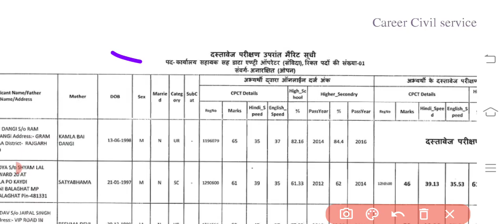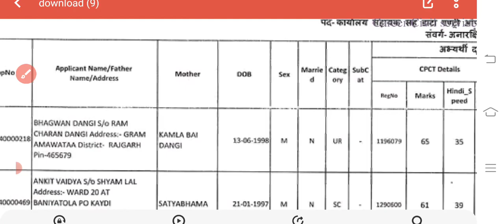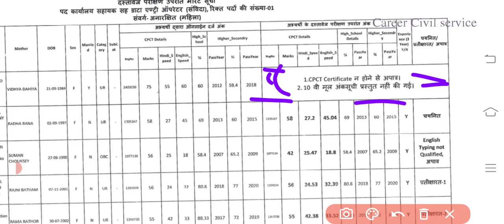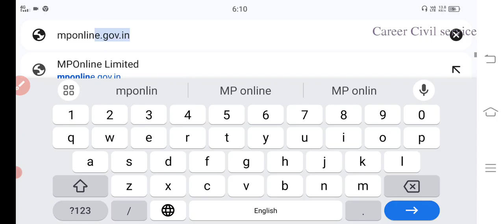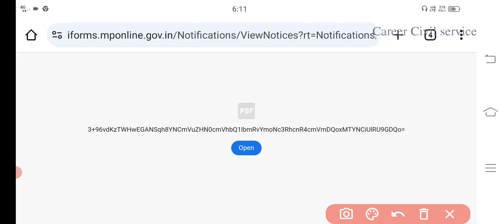Collector Office Data Entry Operator Result 2024|कार्यालय कलेक्टर DEO छिंदवाड़ा रिजल्ट 2024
Collector office Data entry operator Result 2024 Out
Collector office Chhindwara DEO Result 2024
Collector office Chhindwara Data Entry Operator Merit list 2024
Collector office Result 2024
Collector office LDC Result 2024
Collector office Mp LDC Result 2024
कार्यालय कलेक्टर डाटा एंट्री ऑपरेटर रिजल्ट 2024
कार्यालय कलेक्टर छिंदवाड़ा डाटा एंट्री मेरिट लिस्ट 2024
Mp Collector office Recruitment 2024
Mp Collector office Vacancy 2024
Mp New Govt job 2024
Career Civil service